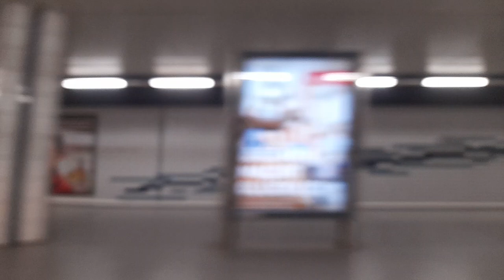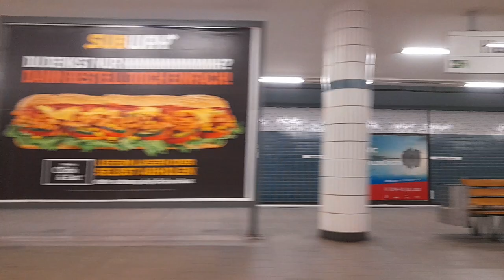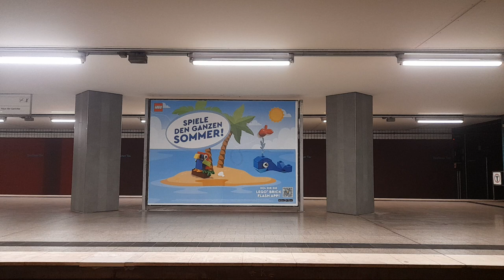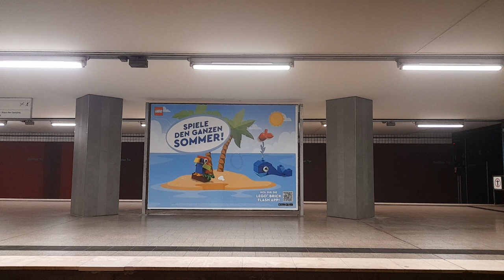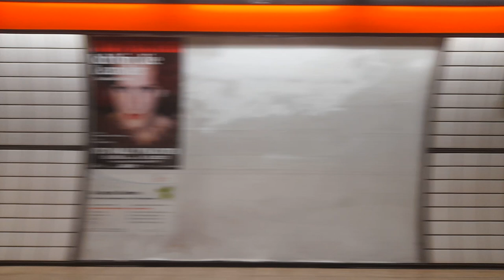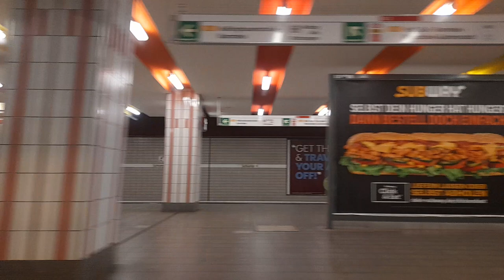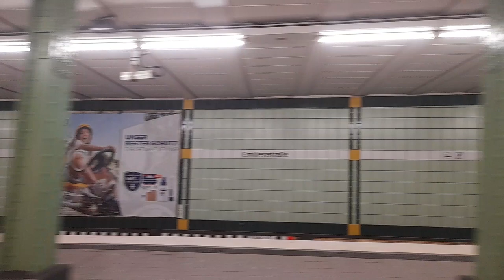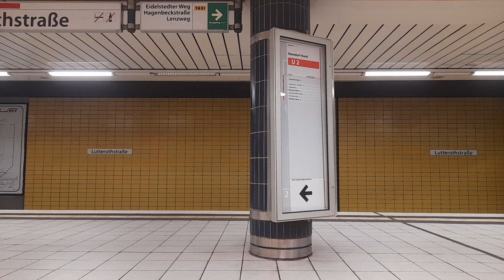U-Bahn Hamburg Mitfahrt von Billstedt bis Hagenbecks Tierpark im DT4.1 Mod auf der U2